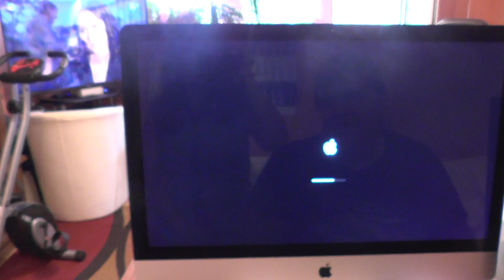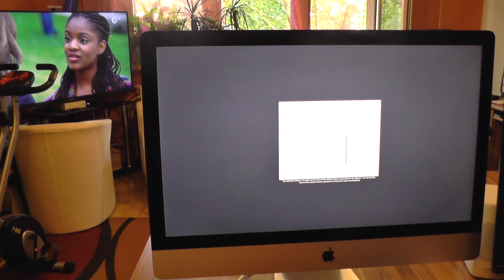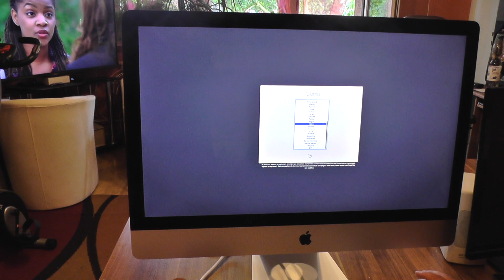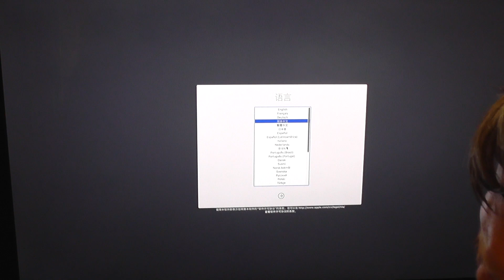Mój nowy IMac 27 5k Retina - rozpakowanie i uruchomienie.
Pierwszy filmik zrobiony na IMacu.